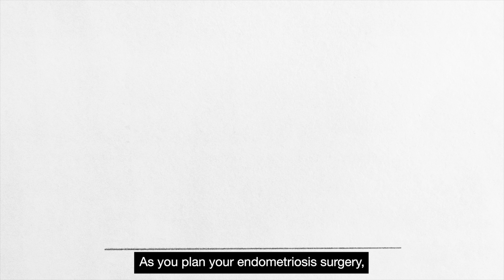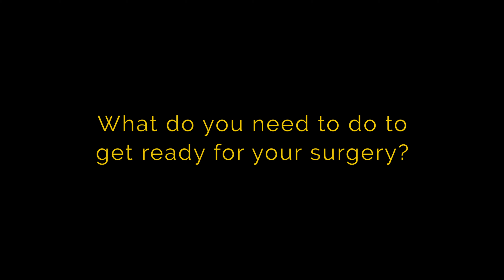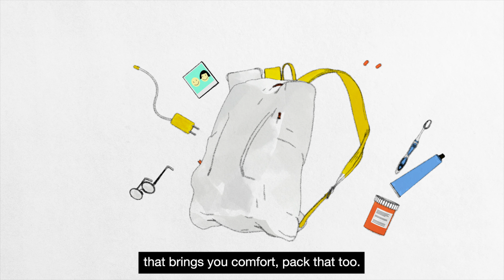Planning your endometriosis surgery with your surgeon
Are you preparing for endometriosis surgery? Watch this short visual guide to learn about planning your endometriosis surgery with your surgeon as well key highlights on what you need to do to prepare for your surgery. Knowing this information may help you make choices about your surgery. This animated video was created with input from a diverse group of people with living experience of endometriosis and contains no surgical imagery.

This video is not intended for redistribution, and all rights are reserved by The Endometriosis Network Canada.